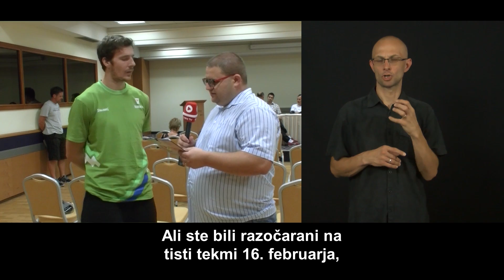Rubrika »Razkrivamo« - 32. del